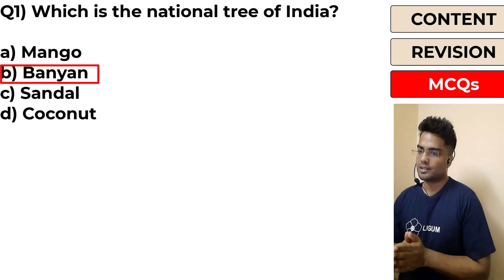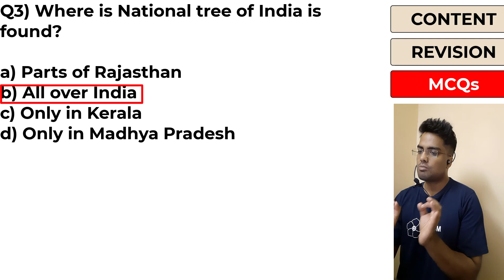MCQs | Madhya Pradesh State Tree - Banyan Tree | MPPSC | VYAPAM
MPPSC 2022| MPPSC 2023| MPPSC 2024

Video Host - Aaron Manuel

The State tree of Madhya Pradesh is the “India Banyan”

The scientific name of Banyan Tree is (Ficus benghlensis)

The Ficus benghalensis is also the National tree of India

The tree is often symbol of the fabled 'Kalpa Vriksha' or the 'Tree of Wish Fullfillment' as
it is associated with longevity and has important medicinal properties

Banyans are the world’s biggest trees in terms of the area they cover. The biggest one alive today is in the Indian state of Andhra Pradesh.
It covers 1.9 hectares (4.7 acres) and can shelter 20,000 people.Name of the tree is Thimmamma Marrimanu.

For centuries the banyan tree has been a central point for the village communities of India. Even today,
the banyan tree is the focal point of village life and the village council meets under the shade of this tree

It has descending aerial roots, each of which can grow into new trunks, thus this tree expands like a small forest.

The first Europeans to encounter banyan trees were
Alexander the Great and his army, who reached India in 326 BCE

Declared on 1st Nov 1981(25th Anniversary)